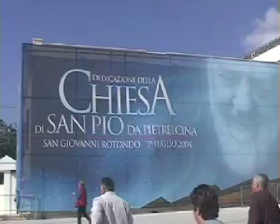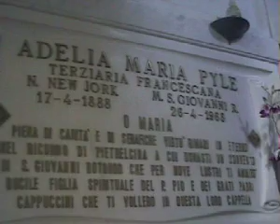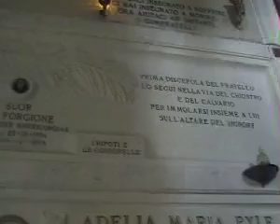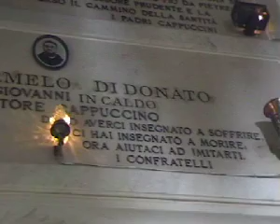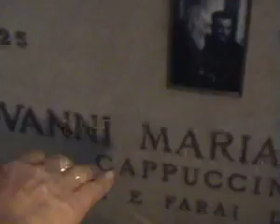Serracapriola 2004: pellegrinaggio a San Giovanni Rotondo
riprese di Giuseppe Gentile